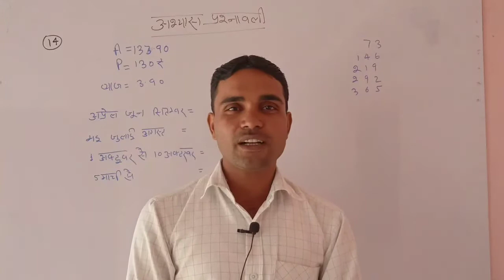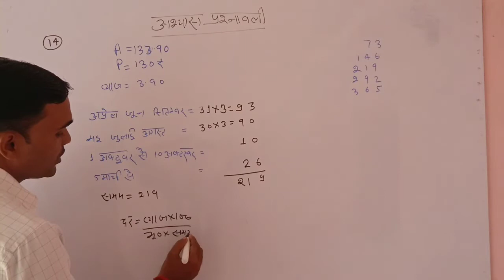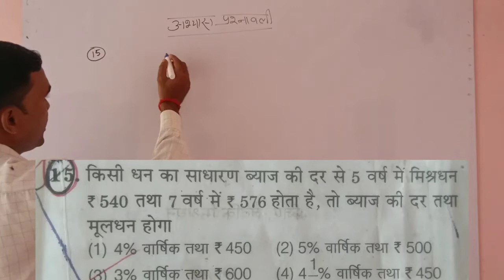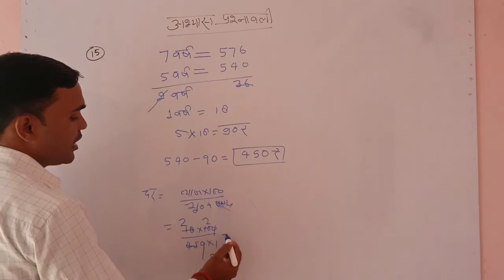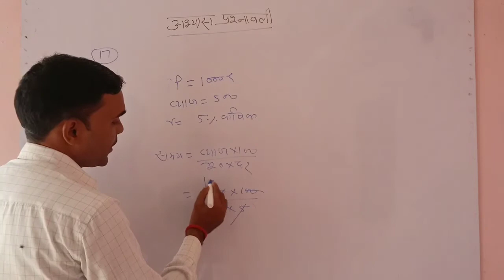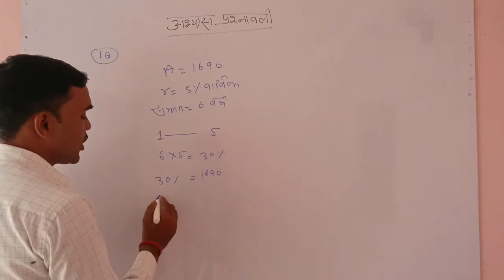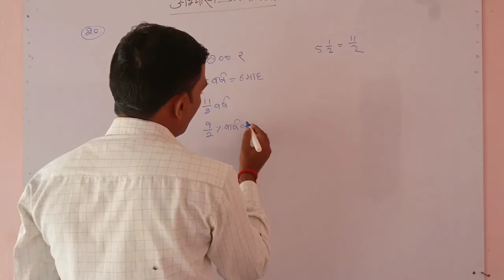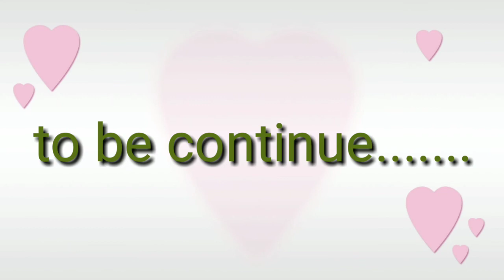नवोदय विद्यालय कक्षा 6 अरिहंत बुक के अभ्यास प्रश्नावली के प्रश्न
नवोदय विद्यालय कक्षा 6 के अरिहंत प्रकाशन के साधारण ब्याज के अभ्यास प्रश्नावली के प्रश्न चुटकियों में